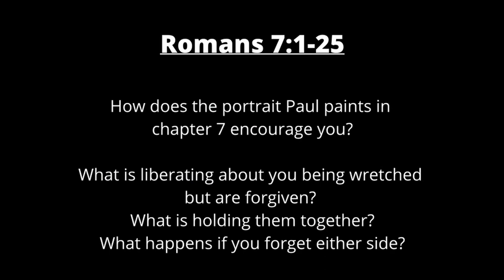Week 13 - Romans 7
Pastor Couser sets the tone for the next week's discussion in one another groups centering around the next scripture passage in our series.